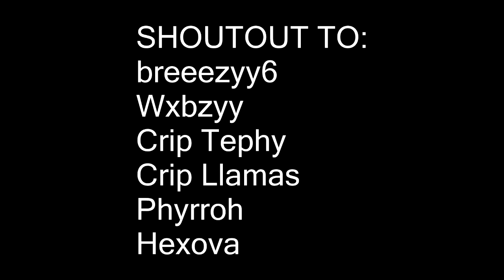Black Ops 2 Moments (Chilling w/Friends)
These were some highlights from 2 days ago. Just Chilling.